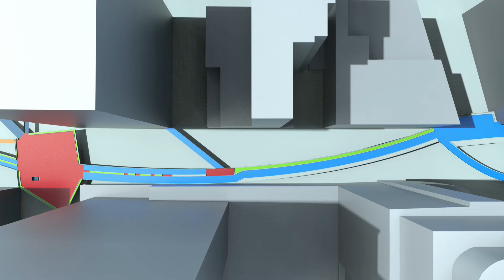Carl Skelton, Jee Won Kim and Patrick Bermingham - Biennale Architettura 2020 ECC